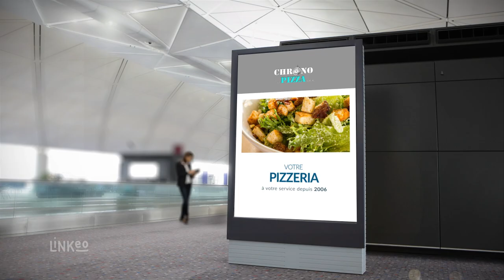CHRONO PIZZA HALAL : pizzas et plats à emporter et en livraison à La CHAPELLE-SAINT-LUC 10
CHRONO PIZZA propose différents types de pizzas à emporter ou à livrer à domicile.
Nous vous offrons aussi la possibilité de composer votre pizza en y ajoutant les ingrédients de votre choix.